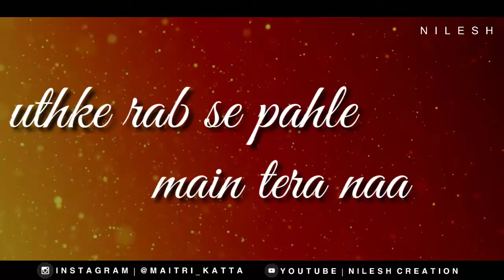Banke Tera Saya main Mom Status For Whatsapp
🙏 धन्यवाद🙏